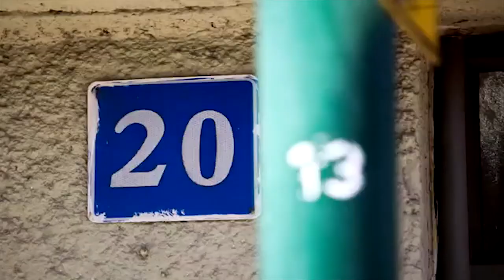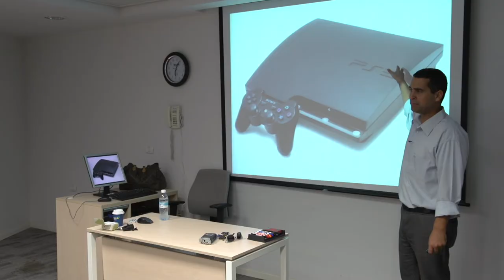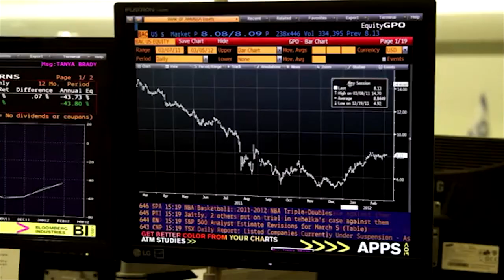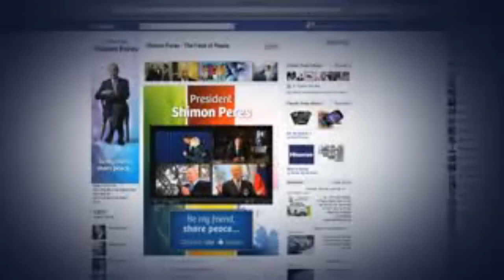Master Class Clip - Harel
Liav Geffen, CMO at Harel insurance & finance, lectures in MLA's master class.
Videographer and Editor: Roy Zafrani

Produced for MLA, 2013.